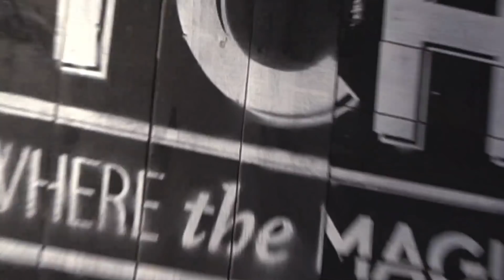Vergiss mal dein CHEATMEAL..das ist unschlagbar!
Erst den besten Burger Deutschlands und dann das heftigste Cheatmeal! Alpträume vorprogrammiert...man ist das heftig das Zeug! Hauptsache frittiert sag ich da, Lily Burger rockt :D